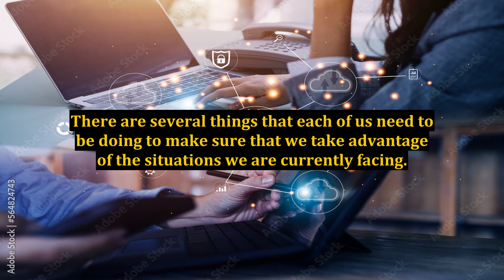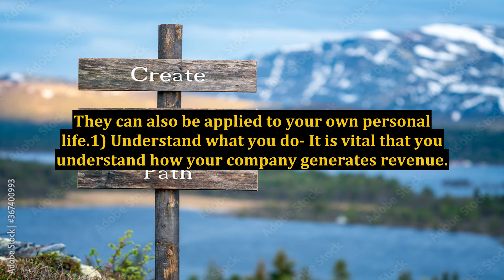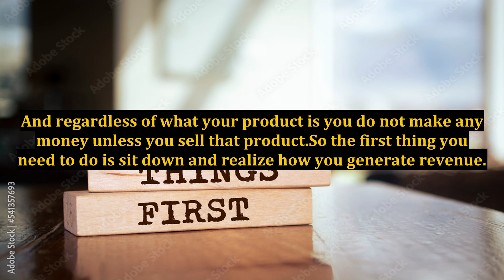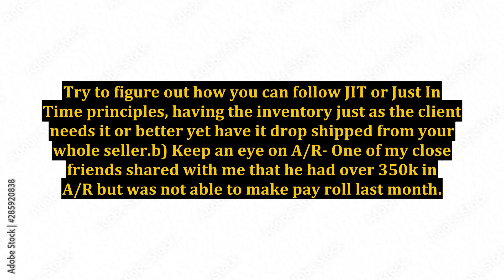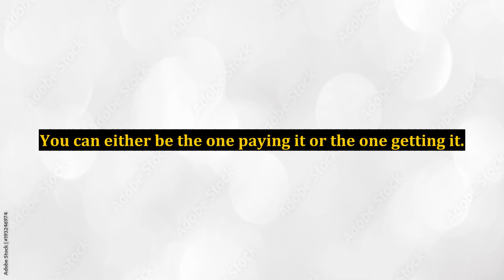First of the 12 Concepts